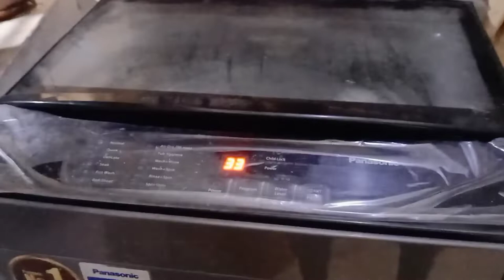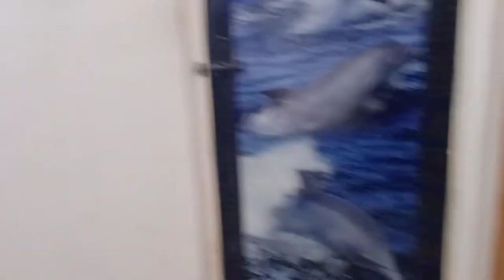This morning a sister wore rakhi. I came home and did a lot of work. শুভ রাখী পূর্ণিমা।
sanjib pal blog
Daily vlog# Daily Rutine # Family Vlog # Travel Vlog # Receipi vlog #

@Please Join Us Facebook& Instagram @